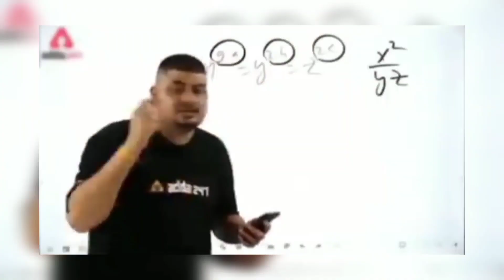Hair Cut Gone Wrong || New Haircut Vlog India || Full Bakchodi Vlog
Hair Cut Gone Wrong || Full Bakchodi Vlog !!‎@flopvloger8438

Hair cut Gone Wrong || New Haircut Vlog India

Video Achha Lge to
sab krdo yrr agli video Aur hard aayega

                 link👇👇

https://